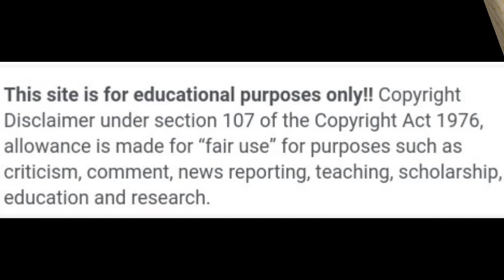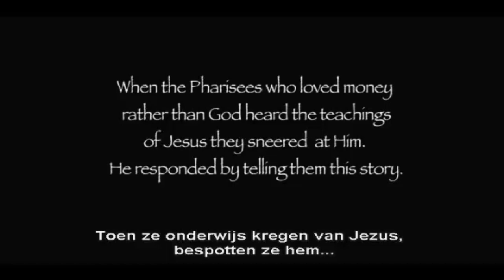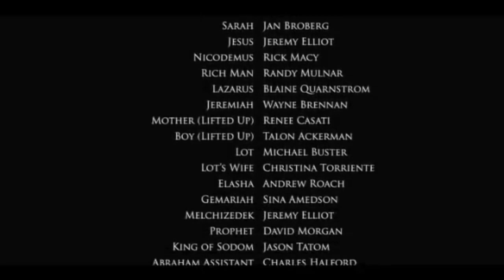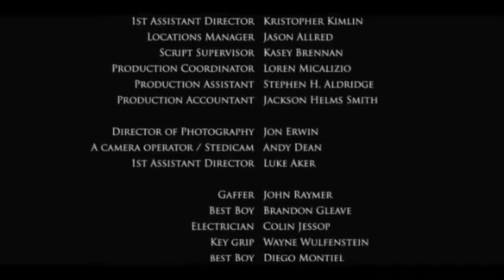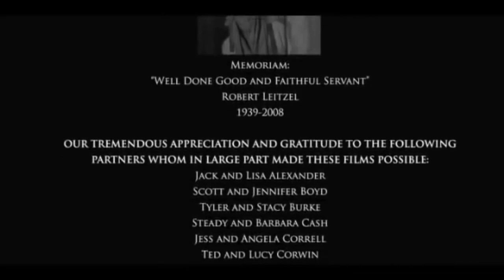The Rich Man and Lazarus - Gospel Full 🎥 Movie 🍿